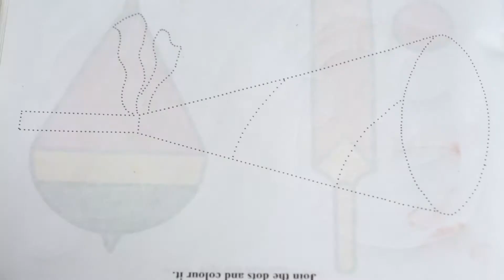Learn How to draw Party Birthday Hat - Party Hat Easy and Cute coloring